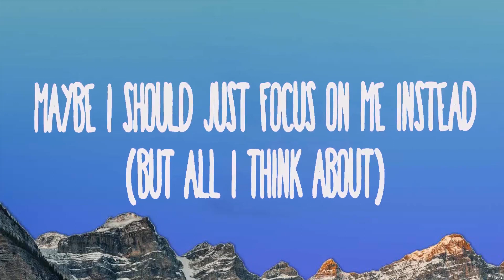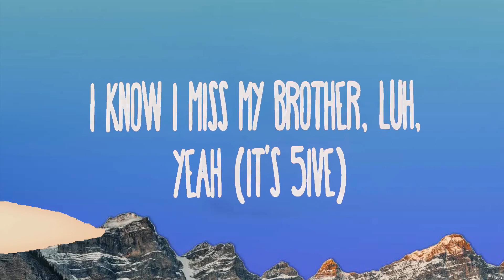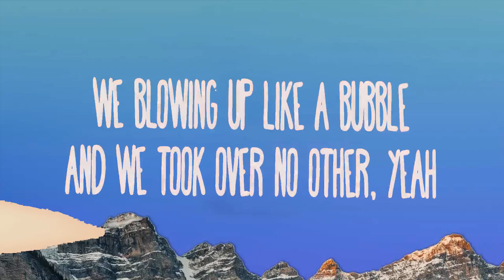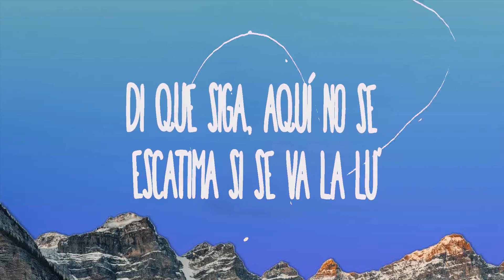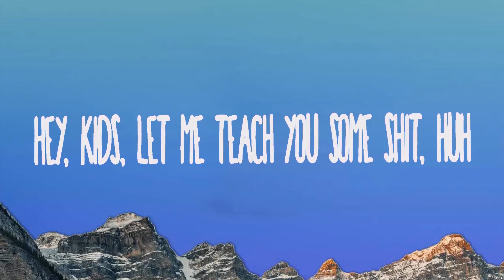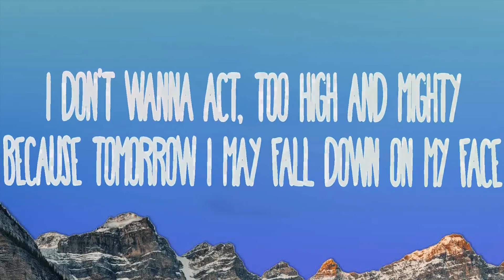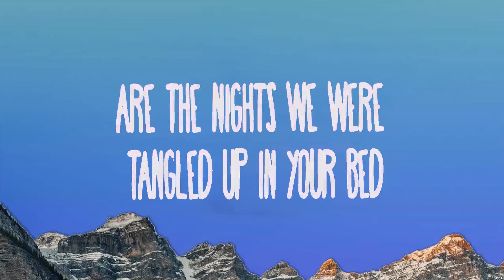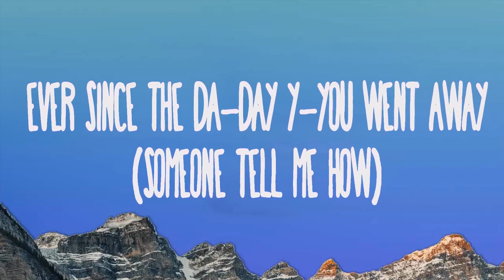Charlie Puth - Left And Right (Lyrics) 5ive, Maluma, TRINIX x Rushawn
1. Charlie Puth - Left And Right
2. 5ive - Me And My Brother
3. Maluma - L.N.E.M.
4. TRINIX x Rushawn - It’s A Beautiful Day